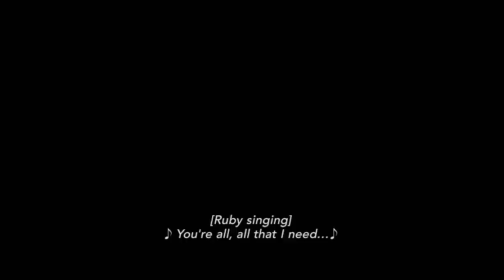CODA trailer 1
Seventeen-year-old Ruby (Emilia Jones) is the sole hearing member of a deaf family—a CODA, child of deaf adults. Her life revolves around acting as interpreter for her parents (Marlee Matlin, Troy Kotsur) and working on the family's struggling fishing boat every day before school with her father and older brother (Daniel Durant). But when Ruby joins her high school’s choir club, she discovers a gift for singing and soon finds herself drawn to her duet partner Miles (Ferdia Walsh-Peelo). Encouraged by her enthusiastic, tough-love choirmaster (Eugenio Derbez) to apply to a prestigious music school, Ruby finds herself torn between the obligations she feels to her family and the pursuit of her own dreams.